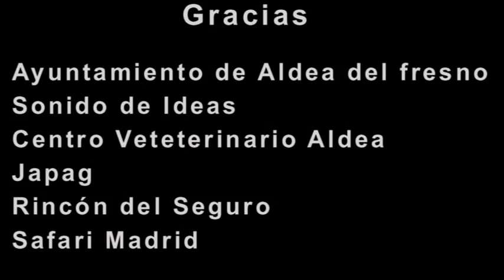II Canicross Benéfico de Aldea del Fresno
Pukan. II Canicross Benéfico de Aldea del Fresno, ultima prueba perteneciente a la Liga Centro. Marzo 2014